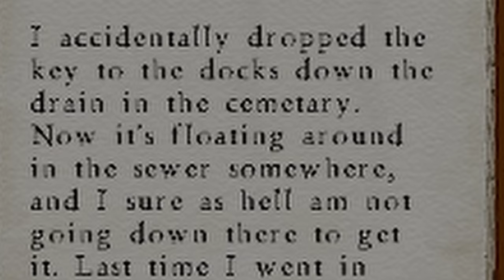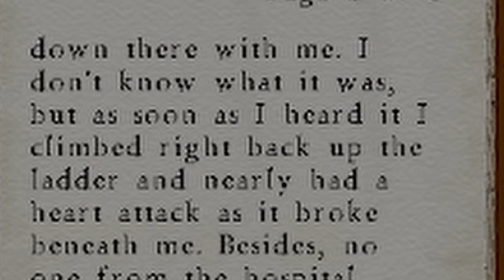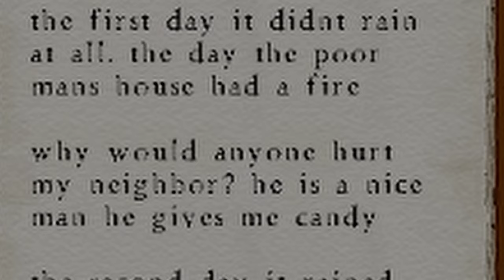To The Cemetery Minecraft: INTO THE DEPTHS - Part 21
-{[Minecraft: Into The Depths]}-
In Into the Depths, you take the role of an escaped convict who, while running from the authorities, stumbles across a cobblestone path in the forest. Suddenly he's attacked by grotesque creatures and follows the path hoping it would take him to civilization. Instead he arrives at a castle owned by a man named King Arnold Schuster. There's only one problem, there isn't anyone inside. Layers of dust cover everything, the place seemingly abandoned for a long time.
Abandoned by people at least.

Through some exploration, you discover that King Schuster apparently opened a portal to the Underworld, and the only way to close it is to bring the four Golden Apples to God, or so they say. However, as you progress, you'll discover things are not what they seem, and darker twists than you could have imagined are inevitable.

WARNING!!
Part 21 of Into the Depths. A Scary Adventure Horror Map Inspired By Silent Hill

"To The Cemetery"
We walk out of the corridors and end up in a cemetery where a sewer system is also located..

0:00 - Intro
0:04 - Previously...
0:11 - Gameplay
8:43 - Outro